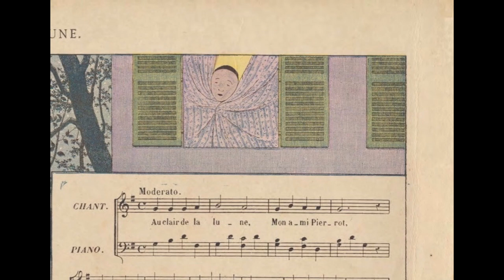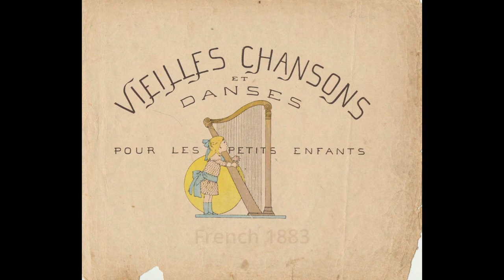AU CLAIR DE LA LUNE（1883）